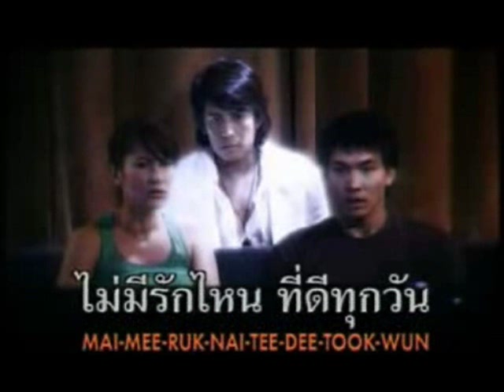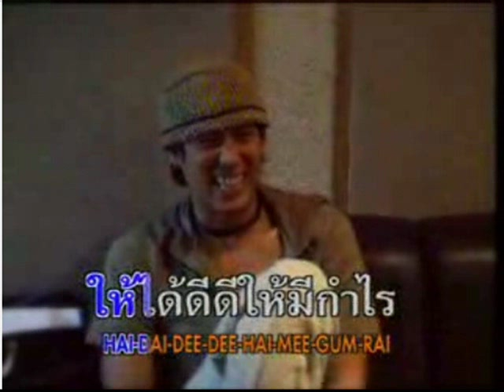Bird slideshow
My first Bird slideshow! rate and enjoy!